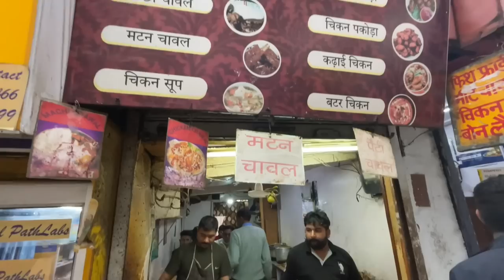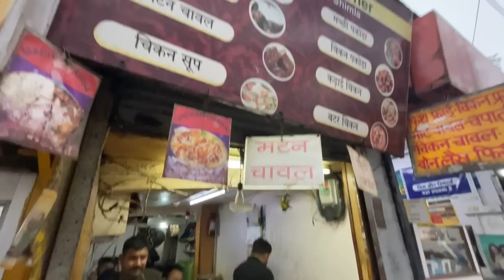Shimla Food Tour in Mall Road🔥|Shimla Street Food Just ₹20 টাকা😱|Shimla Tour Plan|Shimla Food Vlog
shimla manali tour plan
shimla street food
himachal food
best restaurant in shimla
shimla food tour in mall road
shimla toy train
shimla best cheapest hotel
shimla food vlog
shimla budget hotel
kolkata to shimla
manali tour
shimla sightseeing
travel vlog
shimla manali tour 2022